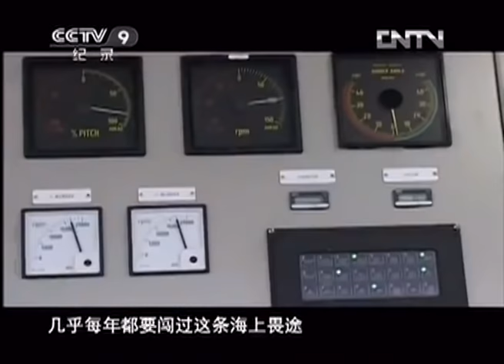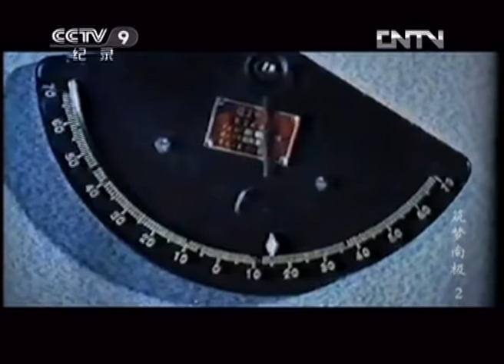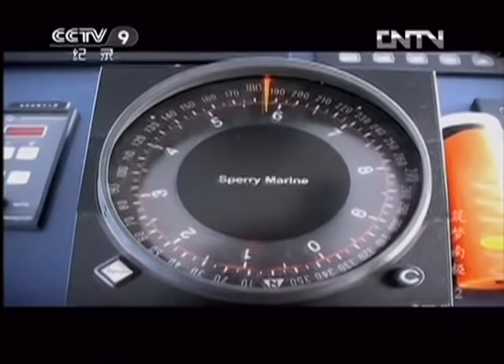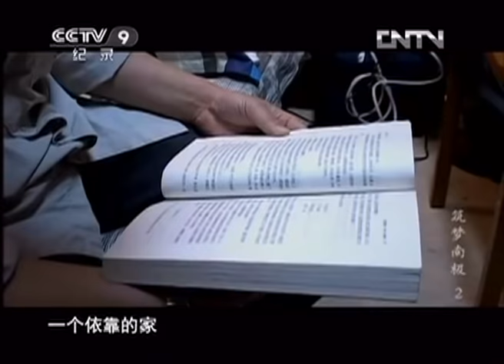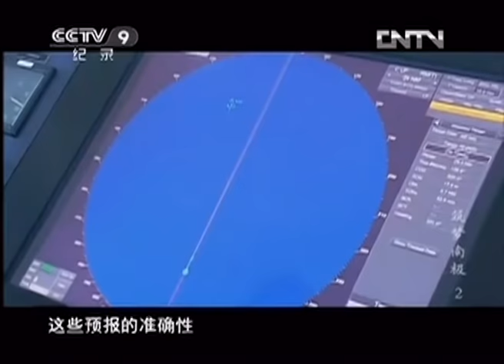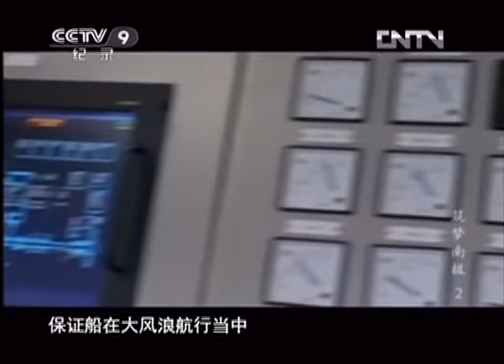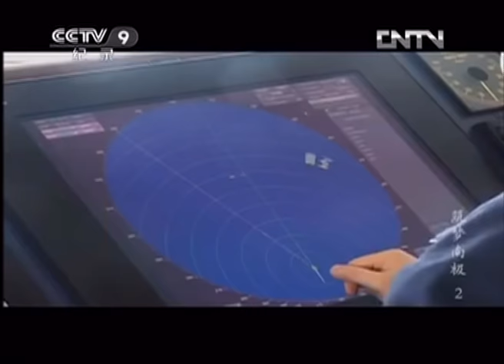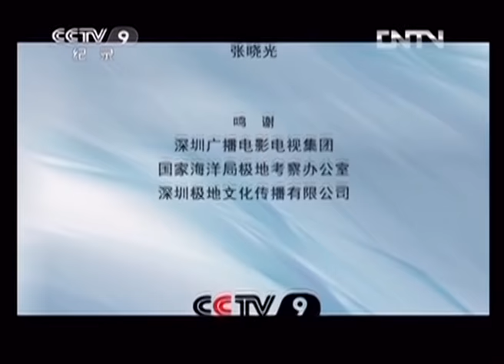《筑梦南极》第二集 海上畏途 | CCTV纪录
本期节目主要内容： 南大洋西风带是通往南极的必经之路，终年刮着六七级以上的狂风，最高风力可达十二级，被称为“魔鬼海域”，是所有航海者的畏途。从1984年开始，中国南极考察队几乎每年都要闯过这条海上畏途，留下了一幕幕难忘的记忆。

上世纪80年代起，中国正式踏足南极。陌生而艰苦的冰雪极地、繁重而特殊的考察工作、魔鬼一般的海上之旅，对中国人来说都是新鲜而梦幻的。如今近三十年过去了，南极早已烙下中国人的足迹，中国人在两万多海里的漫漫航程中，如何经历种种考验？中国人如何在这里以极短时间建造了三个科考站？中国人如何在已被各国踏足多年的领域另辟蹊径？中国人如何在短时间内成为世界前列的陨石猎人？在世界最南端的极地大陆，中国人的印记虽然步步惊心，但依然从无到有，构筑传奇。